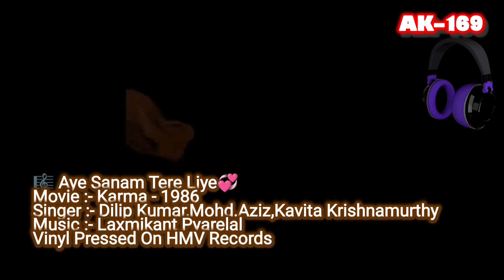Aye Sanam Tere Liye🎼881(Movie :- Karma-1986)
💞Love Songs
💕Romantic Songs
🎵Compact Disc Ripped Songs
🎧 Digitally Remastered

🎼 Aye Sanam  Tere Liye

Singers :-  Dilip Kumar,Kavita Krishnamurthy,Mohd Aziz
Movie.   :- Karma (1986)

1) The Gramophone Company Of India
2) Saregama India Limited